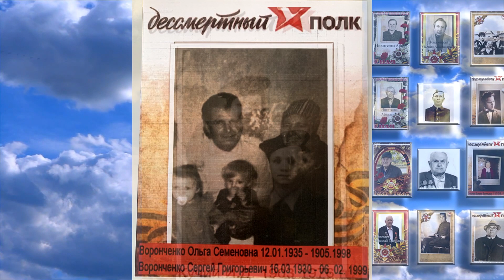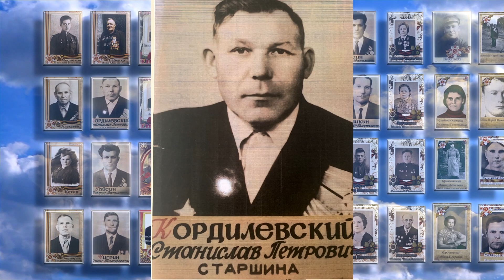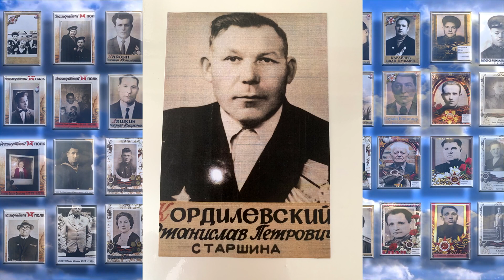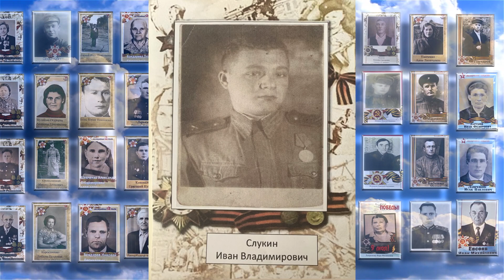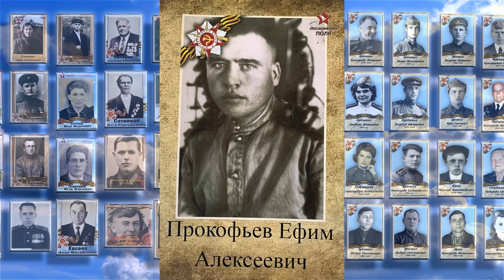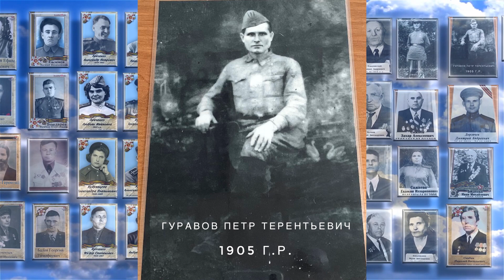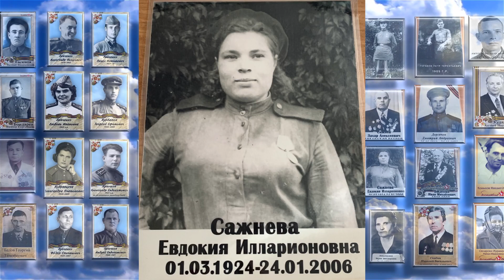Бессмертный полк Новошахтинска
Бессмертный полк Новошахтинска. 2020